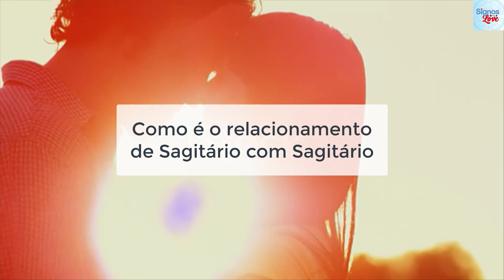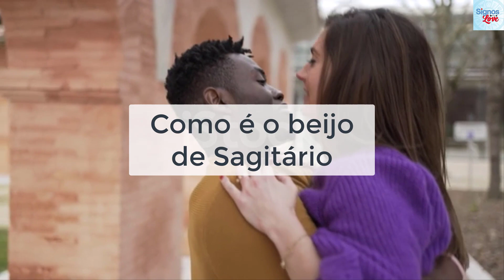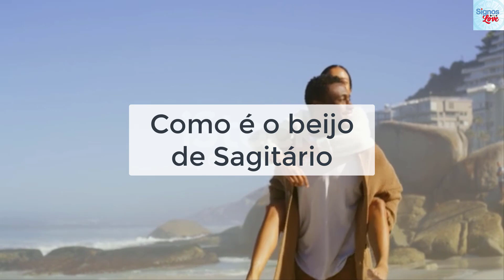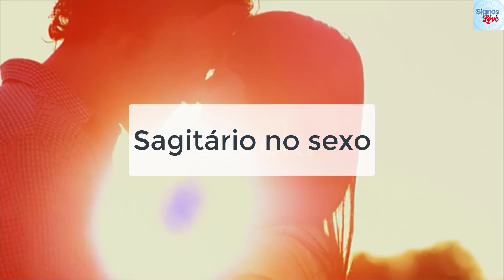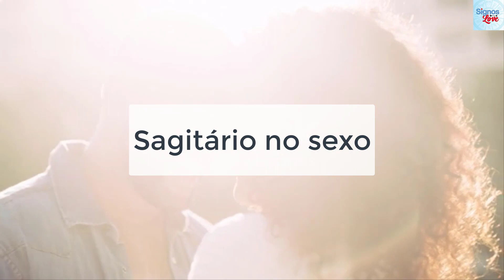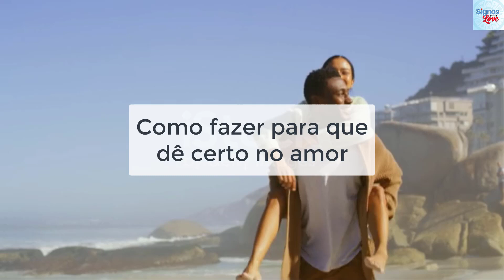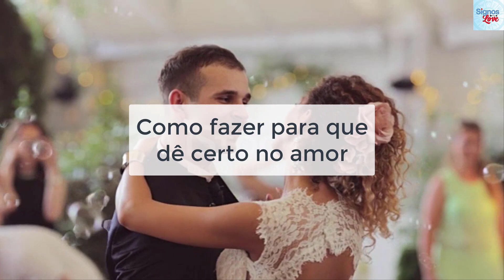SAGITÁRIO E SAGITÁRIO COMBINA PARA NAMORAR? SAGITARIO E SAGITARIO COMO FAZER PARA DAR CERTO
Como é o relacionamento de Sagitário com Sagitário, 00:01
Como é o Beijo de Sagitário, 01:56
Sagitário no sexo, 03:37
Como fazer para que dê certo no amor, 05:25
FAÇA SEU MAPA ASTRAL, 09:00

Combinação amorosa entre signo de Sagitário
O amor entre pessoas do mesmo signo dá certo?
Como é o relacionamento de Sagitário com Sagitário para namorara e casar
Como é o relacionamento de Sagitário com Sagitário
Quando dois indivíduos de Sagitário estão em um relacionamento, pode haver uma energia positiva e animada. Sagitarianos são conhecidos por serem extrovertidos, aventureiros e otimistas, o que pode criar uma atmosfera de diversão e entusiasmo no relacionamento.

Prós do relacionamento entre Sagitário e Sagitário:
Aventura e Espontaneidade: Ambos os parceiros geralmente apreciam a aventura e a espontaneidade. Eles estão dispostos a tentar coisas novas e explorar juntos.

Independência: Sagitarianos valorizam sua liberdade e independência, e quando estão em um relacionamento com alguém do mesmo signo, podem entender e respeitar essas necessidades mutuamente.

Comunicação Aberta: Sagitarianos são conhecidos por serem honestos e diretos. Isso pode levar a uma comunicação aberta e franca entre os parceiros, o que é fundamental para um relacionamento saudável.

Otimismo: Ambos têm uma perspectiva otimista da vida, o que pode ajudar a superar desafios e manter um clima positivo no relacionamento.

Contras do relacionamento entre Sagitário e Sagitário:
Falta de Comprometimento: Como ambos valorizam a liberdade, pode haver uma falta de comprometimento emocional. Eles podem ser relutantes em se amarrar emocionalmente e podem buscar continuamente novas experiências.

Impulsividade: A impulsividade de Sagitário pode levar a decisões precipitadas ou falta de planejamento, o que pode causar problemas a longo prazo.

Falta de Foco: Ambos os parceiros podem ter dificuldade em se concentrar em tarefas mais mundanas ou em compromissos de longo prazo, preferindo buscar a próxima aventura.

Conflitos de Ego: Sagitarianos podem ser bastante francos e honestos, o que às vezes pode levar a conflitos de ego. Ambos precisam aprender a lidar com a honestidade do parceiro de uma maneira construtiva.

Lembre-se de que a compatibilidade não é determinada apenas pelo signo solar, mas por uma combinação de fatores, incluindo o mapa astral completo de cada pessoa. As individualidades de cada pessoa e a capacidade de trabalhar juntas para superar desafios desempenham um papel crucial no sucesso de qualquer relacionamento.

Como é o Beijo de Sagitário
Como o signo de Sagitário gosta de ser beijado?
O estilo de beijo de uma pessoa não é determinado apenas pelo signo solar, mas também por uma variedade de fatores, incluindo a personalidade única de cada indivíduo. No entanto, alguns traços associados ao signo de Sagitário podem influenciar a forma como eles beijam.

Sagitarianos são conhecidos por sua natureza extrovertida, aventureira e otimista. Isso pode se refletir em seu estilo de beijo, que tende a ser cheio de entusiasmo e paixão.

Aventura e Entusiasmo: Sagitarianos gostam de aventuras e experiências emocionantes, e isso pode se manifestar em seus beijos. Eles podem ser ousados, cheios de entusiasmo e dispostos a explorar diferentes técnicas de beijo.

Signo de Sagitário no sexo
O que o virginiano gosta na hora H?
A astrologia sugere certas características associadas a cada signo, mas é fundamental lembrar que a individualidade de cada pessoa é única e influenciada por vários fatores, como experiências de vida, educação e personalidade. Quando se fala em sexualidade, a astrologia aborda características gerais que podem ou não se aplicar a todos os indivíduos de um determinado signo.

Sagitário é um signo de Fogo regido por Júpiter, e pessoas com Sol em Sagitário são frequentemente descritas como aventureiras, entusiasmadas, abertas a novas experiências e otimistas.

Aventura e Exploração: Sagitarianos geralmente estão dispostos a experimentar coisas novas e são abertos à exploração sexual. Eles podem buscar variedade e aventura na intimidade.

Espontaneidade: A natureza espontânea de Sagitário pode se refletir na sua abordagem ao sexo. Eles podem ser propensos a momentos inesperados e cheios de energia.

Como fazer para que dê certo no Amor e Paquera
Fazer um relacionamento dar certo no amor e na paquera envolve uma combinação de respeito, comunicação, compreensão e esforço mútuo.